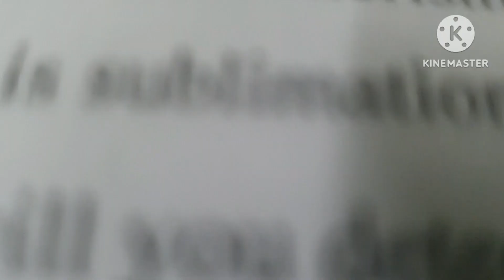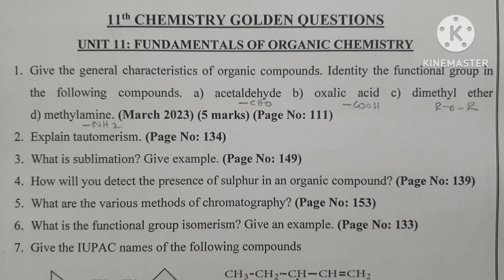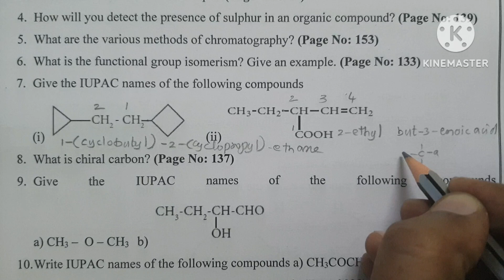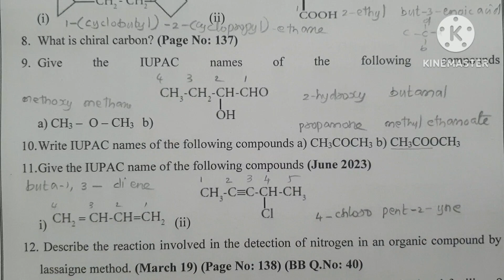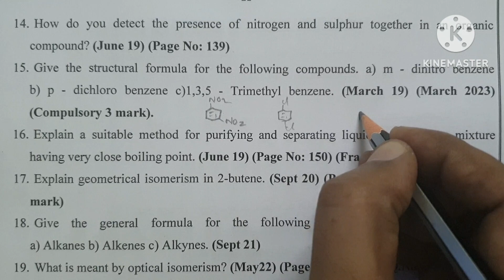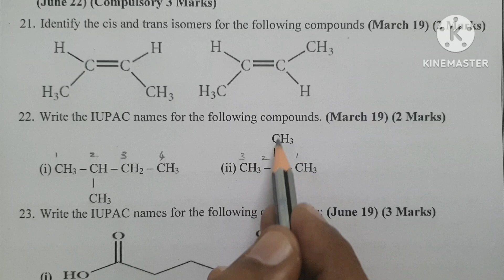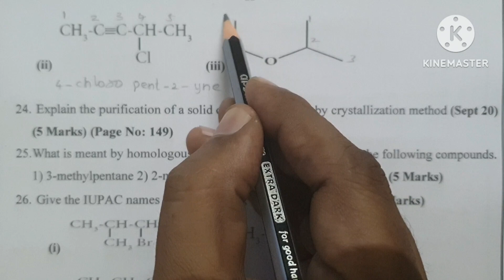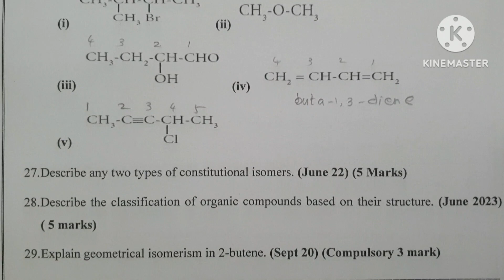11th chemistry important golden questions unit 11 கண்டிப்பா centum வாங்கலாம் half yearly revision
11th chemistry important golden questions unit 11 கண்டிப்பா centum வாங்கலாம் half yearly revision questions are discussed in this video

YOU CAN DOWNLOAD THE PDF FROM THE FOLLOWING LINK